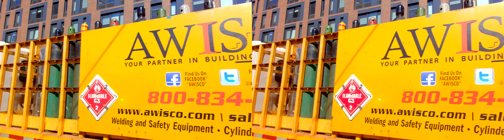3D New York: Oct 9, 2024 Lower East Side - Full SBS 3D - Binaural Sound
3D New York: 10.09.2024  Lower East Side - Full SBS 3D - Binaural Sound.
Lower east side on a nice fall day.  Experience with XR-AR type glasses. Captured with a pair of modified GoPro 7 Hero Blacks.